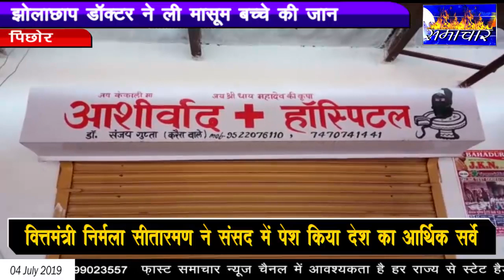पिछोर -पिछोर झोलाछाप डॉक्टर ने ली मासूम बच्चे की जान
शिवपुरी जिले के पिछोर थाना अंतर्गत ग्राम पंचायत खोड़ में  झोलाछाप डॉक्टर संजय गुप्ता की लापरवाही से गरीब आदिवासी के बच्चे की हुई मौत झोलाछाप डॉक्टर गरीब आदिवासी के बच्चे का इलाज ठेके में कर रहा था झोलाछाप डॉक्टर ₹5000 में लिया था ठेका बच्चे के इलाज का पूर्व में भी ऐसी घटनाएं घट चुकी है लेकिन प्रशासन ने इस ओर कोई ध्यान नहीं दिया डॉक्टर के खिलाफ पुलिस ने मामला दर्ज कर लिया है आरोपी डॉक्टर मौके से फरार।

पूर्व में भी कई मामले आ चुके उक्त झोलाझाप डॉक्टर के

पहले भी कई बार ऐसे ही कई संगीन मामले झोलाछाप डॉक्टर संजय गुप्ता पर लग चुके हैं और झोलाछाप डॉक्टर की क्लीनिक में कई मरीजों ने दम तोड़ दिया पर आज तक इस झोलाछाप डॉक्टर संजय गुप्ता पर कोई कार्रवाई नहीं की गई ताजा मामला है कि एक आदिवासी मासूम बच्चे की इलाज के दौरान गलत दवाइयां देने पर मासूम की मौत हो गई अब देखना यह है कि झोलाछाप डॉक्टर के ऊपर प्रशासन व स्वास्थ्य क्या कार्यवाही करता है सुनने में आ रहा है कि झोलाछाप डॉक्टर संजय गुप्ता व मिलने जुलने वाले आदिवासी परिवार पर दबाव बना रहे हैं कि चंद पैसे लेकर  घर बैठ जाओ  और जो मामला दर्ज कराया है उसको वापस लेने का दबाव बना रहे हैं